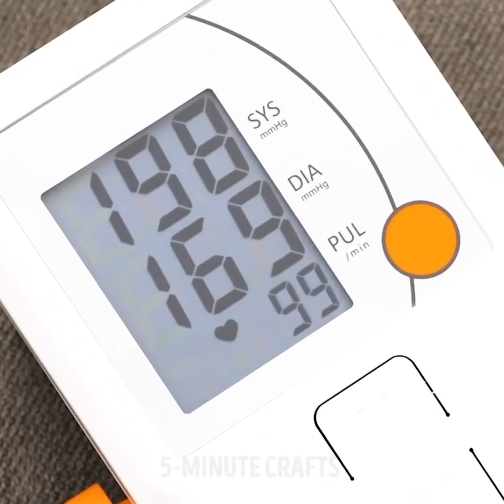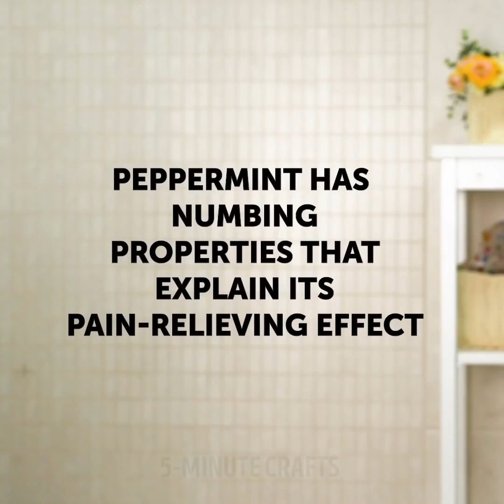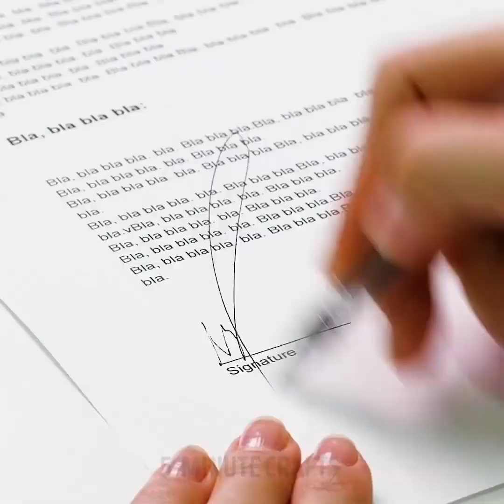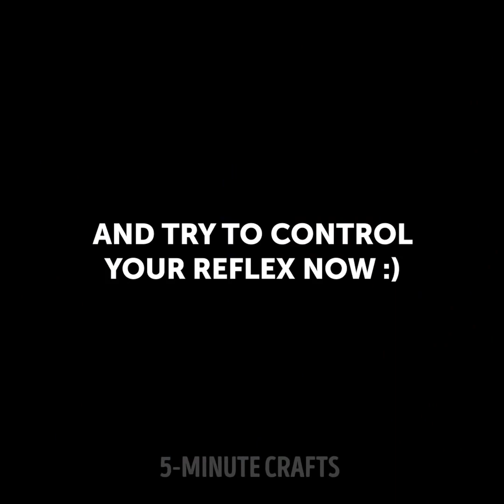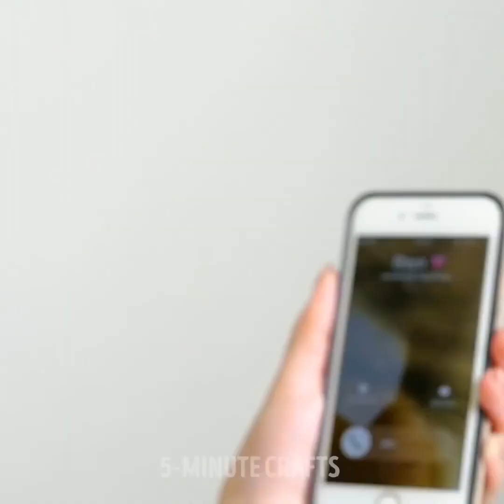23 LIFE-HACKS VOOR DE MEEST VERVELENDE SITUATIES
COOLE TRUCS VOOR VERVELENDE SITUATIES

Ontdek perfecte ideeën om ongemakkelijke situaties te ontvluchten:

- We weten een perfect idee om een ​​kater te stoppen. Eet 's ochtends een sinaasappel en eet een sinaasappel. Het zal je helpen om gehydrateerd te blijven. Bovendien versnelt vitamine C het metabolisme en voelt u zich veel beter

- Drink een glas water met citroen als je te veel hebt gegeten. Citroenwater zorgt ervoor dat je spijsvertering sneller werkt

- Het is echt een ramp om je kleine teen te raken, want het is zo pijnlijk! Schakel de led om en maak voetmassage. Met deze actie wordt de aandacht voor de hersenen omgeleid

- We kennen een perfecte truc voor hoge bloeddruk - druk op de punt van de middelvinger. Deze eerstehulp-truc als je geen medicijnen hebt

- Als je je tong hebt verbrand, doe je suiker op je tong

- Eet amandelen als je hoofdpijn hebt. Het eten van 10-12 amandelen is hetzelfde als het nemen van 2 aspirine

- Eet bananen als je krampen hebt. De reden is dat bananen vol zitten met kalium en vitamine B6 die spierkrampen verminderen

- Ga wandelen als je gestrest bent. Lichamelijke activiteit vermindert het stressniveau

- Pepermuntthee is perfect voor kiespijn. Pepermunt heeft een pijnstillend effect

- Bekijk nuttige workouts voor rugpijn. Vergeet deze oefeningen niet wanneer u aan het bureau werkt

- Eet een stuk donkere chocolade om een ​​zere keel te kalmeren

- De snelste manier om het stressniveau te verminderen, is door op je duim te zuigen. Klinkt raar, maar het werkt echt! Deze gewoonte komt uit de kindertijd en werkt perfect.

- Een volle blaas is een echte ramp, vooral als u in een zeer belangrijke vergadering bent of praat met een persoon en niet kunt stoppen. Vergeet niet dat je niet je benen moet kruisen of op het onderste deel van je maag moet drukken

Timestamps:

00:09 Beste katerbehandeling

02:06 Suiker voor verbrande tong

02:23 Amandelen voor een kater

06:19 Vertigo-behandeling

06:48 Snelle manier om stress te verlichten

5-Minute Crafts officieel Nederlands kanaal.